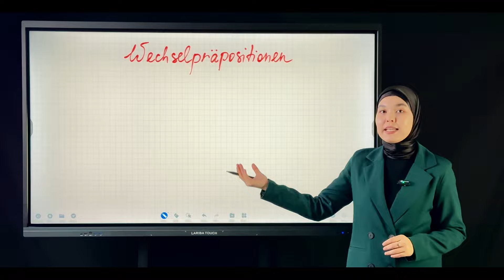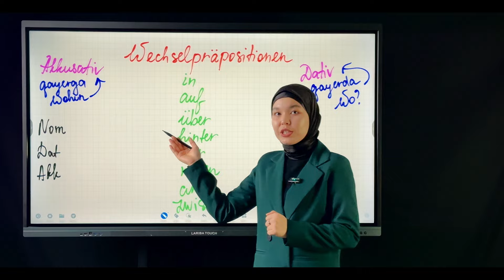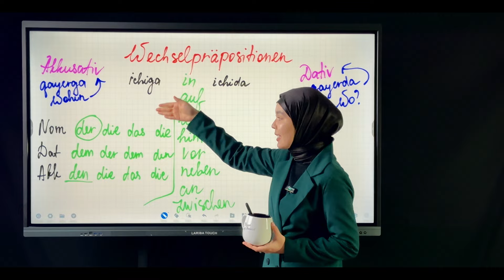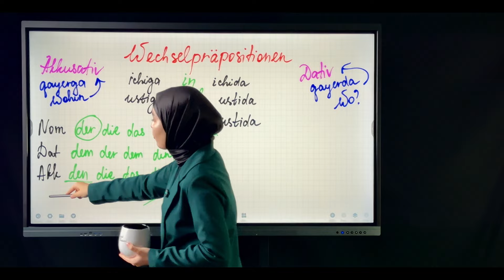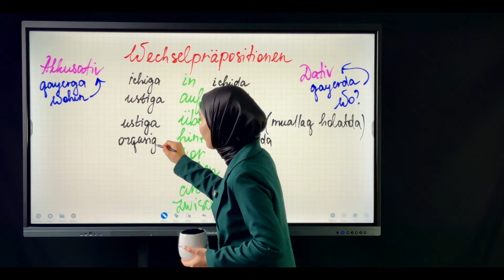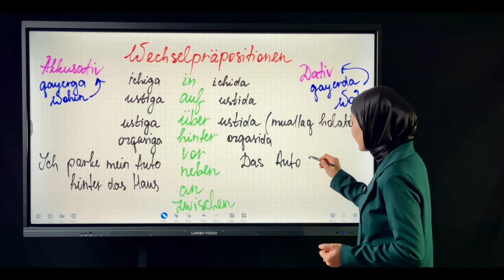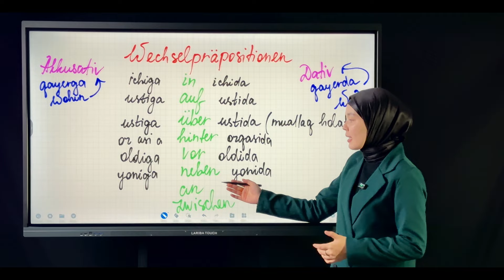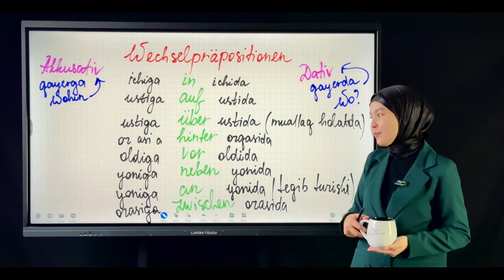15-dars | Nemis tilida aralash predloglar | Wechselpräpositionen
Video darslikimiz orqali siza oz bo'lsa bilimlaringizni mustahkamlashda yordam berayotkan bo'lsak bundan hursandmiz